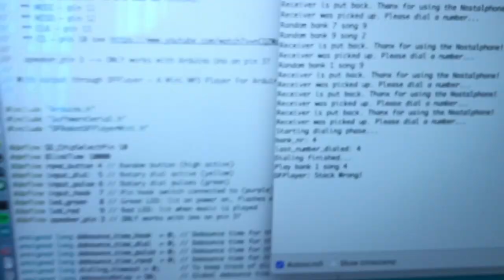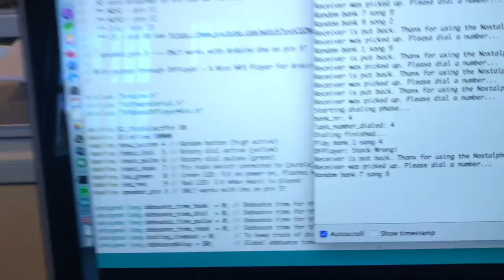De Nostalphone kiesschijftelefoon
In deze video mijn experimenten om een muziekjes spelende telefoon te maken van een oude PTT T65 kiesschijftelefoon.